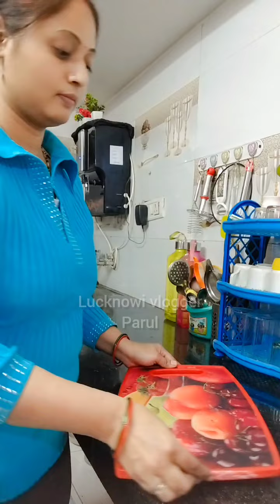पालक की बहुत ही स्वादिष्ट रेसिपी/Healthy Recipe/Palak Ke Balls/Oilfree